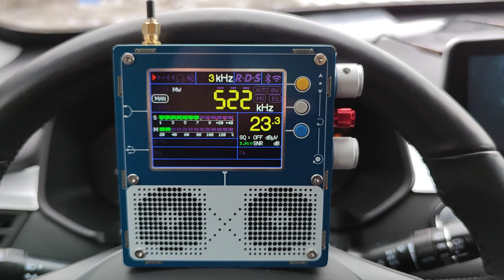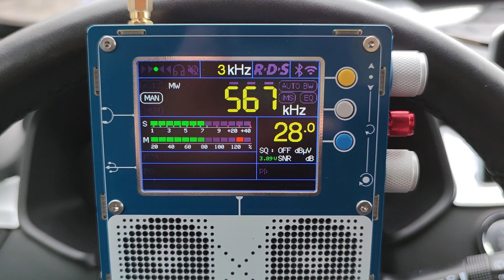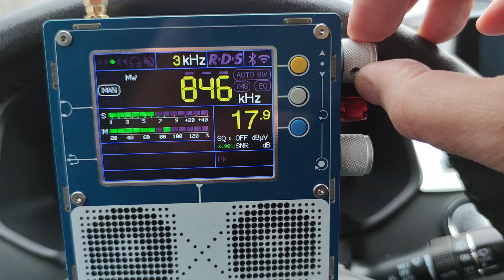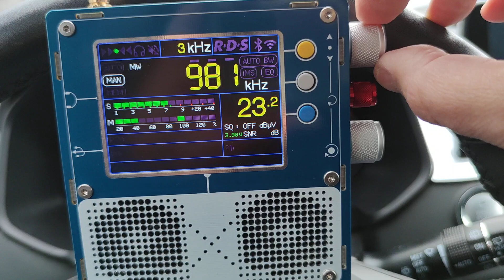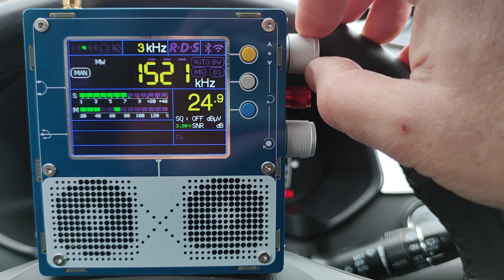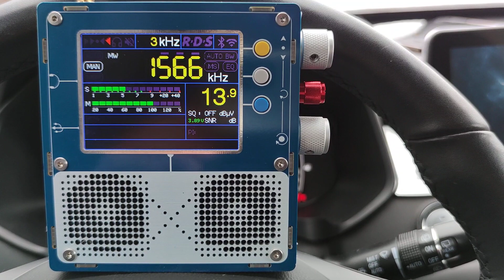Вот что слышно днем на средних волнах. 12.30 UTC. Телескоп 1,5 м.